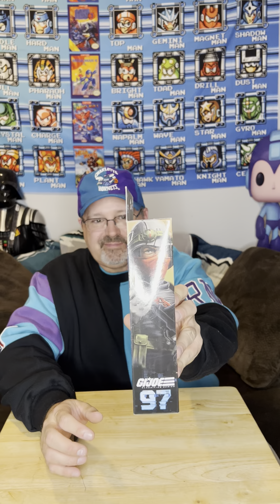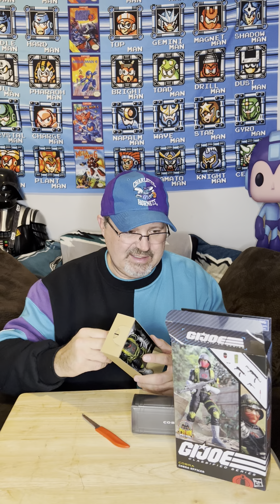GI Joe Classified Target Exclusive Python Patrol Cobra Officer review